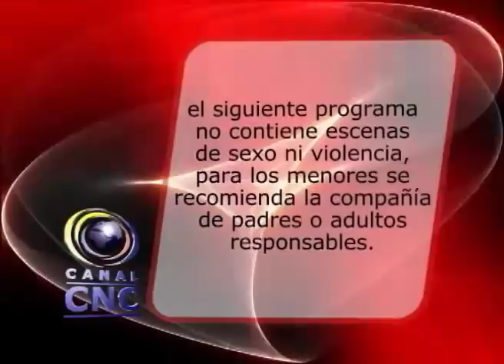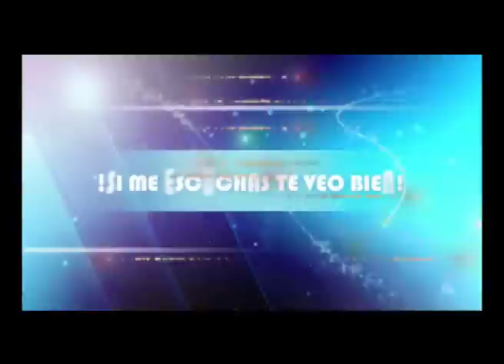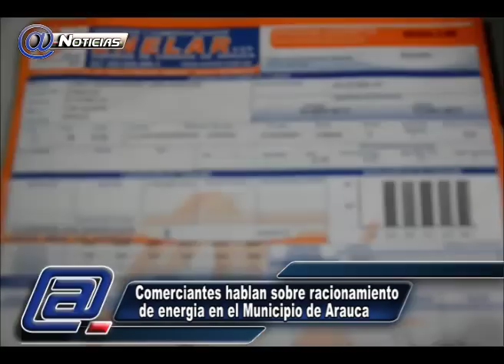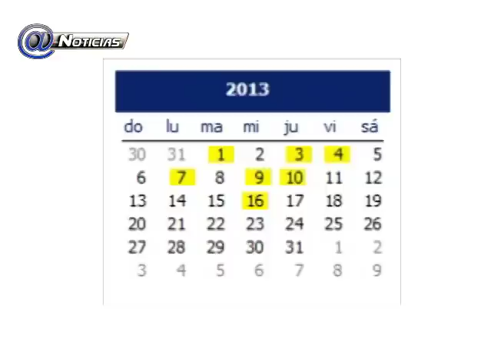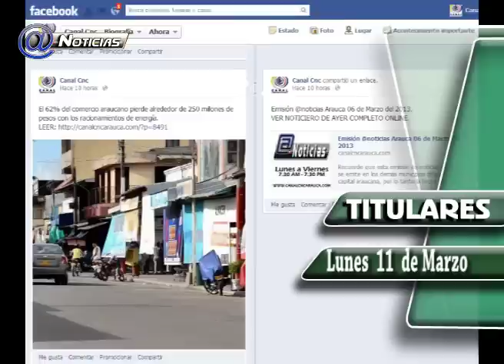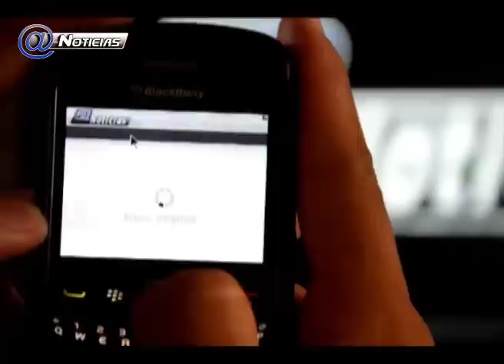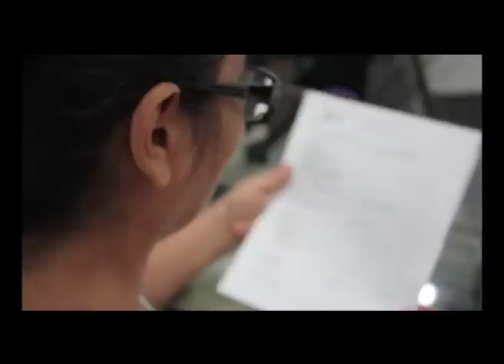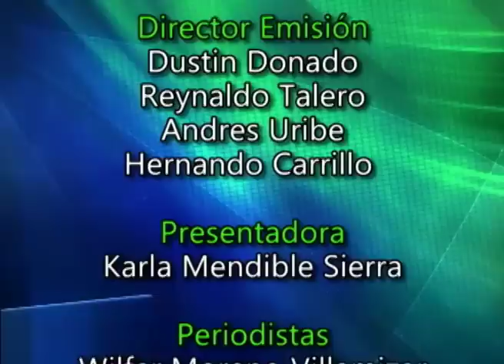Saravena 11-03-2013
- El canal mas visto en el departamento de Arauca, contamos con información las 24 horas del día, fotos y contenido multimedia.